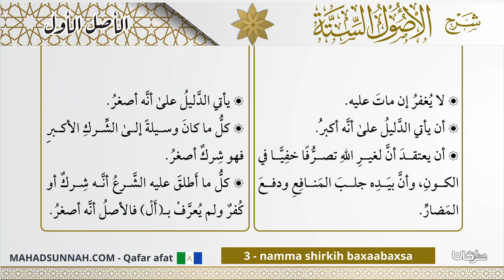3 Namma Shirkih Baxaabaxsa الفرق بين الشرك الأكبر والأصغر